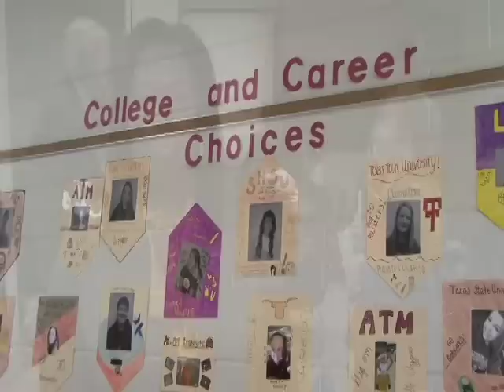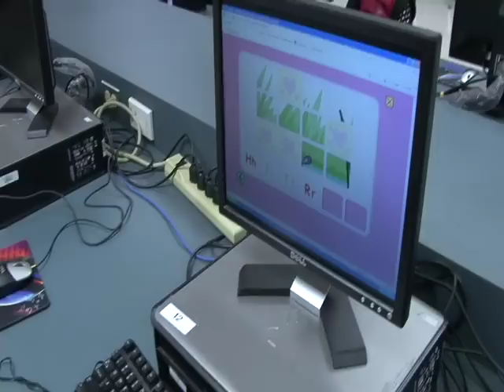Splendora ISD Profile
Splendora Independent School District has won the HEB Excellence in Education Award in the Small Schools category for 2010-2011.